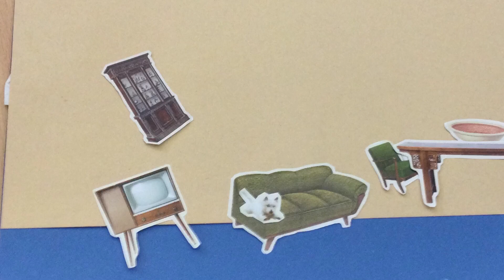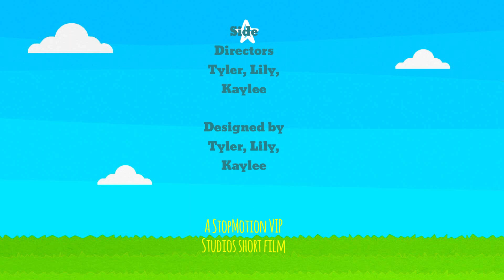"A Family Understanding of Budgets" - a change:matters Staffordshire animation